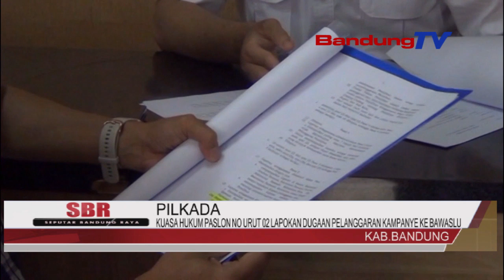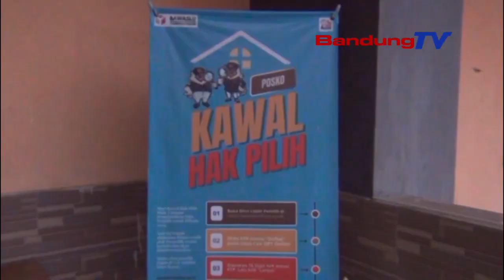KUASA HURUM PASLON NO URUT 02 LAPOKAN DUGAAN PELANGGARAN KAMPANYE KE BAWASLU